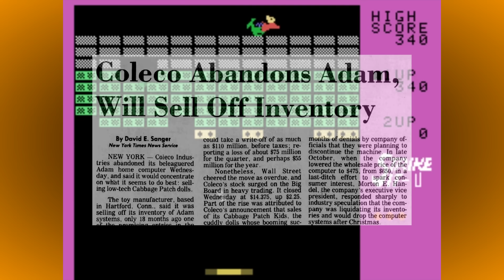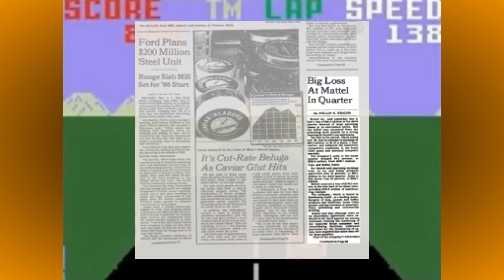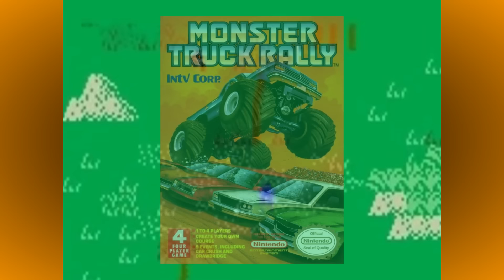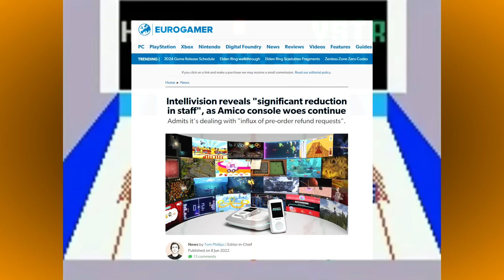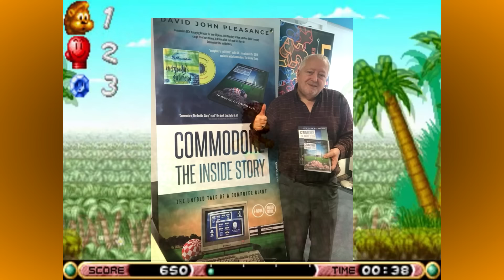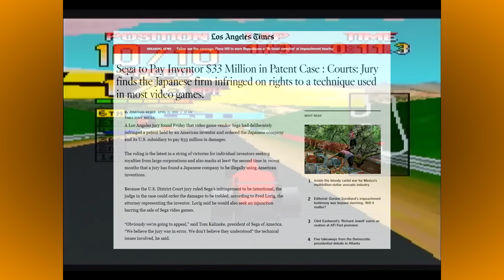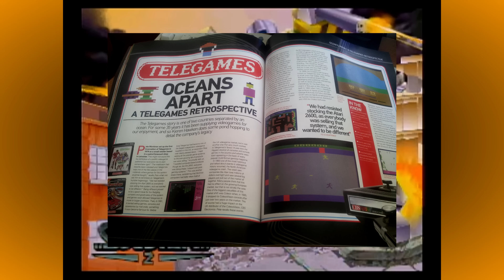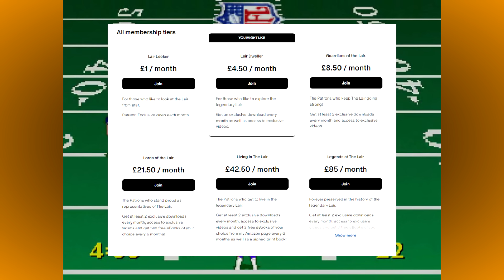The Story Of: 5 Surprising Console Comebacks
In this video I tell the story of 5 game systems that made very unlikely comebacks some time after they had been discontinued by their original manufacturers.